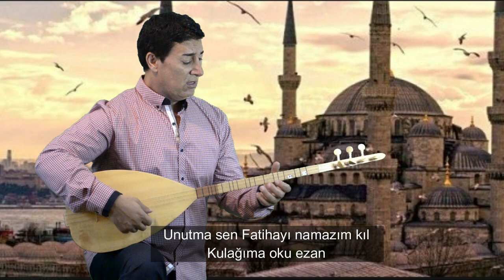Sinan Erbil - Turan Yolu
Düzenleme: Necip Yılgın
Seslendiren: Sinan Erbil